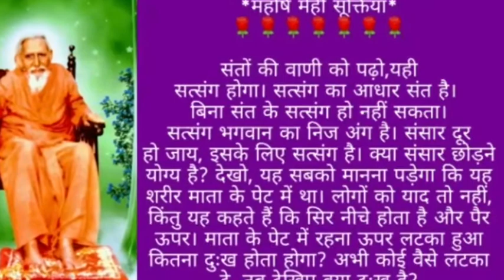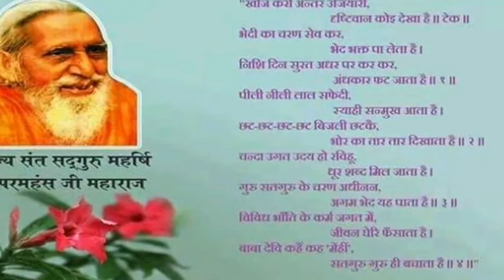इलाज रोग का होता है मौत का नहीं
सतगुरु महर्षि में हीं के द्वारा दिया प्रवचन हैं
स्वर एवं प्रस्तुति:- तरुण यादव रघुनियां
satsang yog
ved darshan yog
ramcharitmanash sar satik
santmat sudha bhag1
satsang sudh bhag2
satsang sudha bhag3
satsang sudha bhag4
maharshi mehi padavali
moksh darshan
vinay patrika sar sateek
santvani sateek